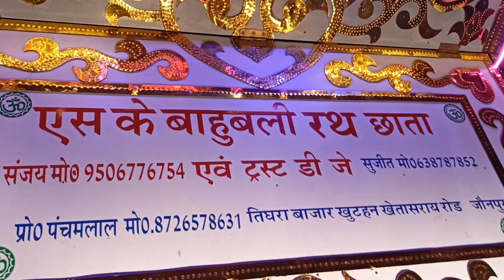न्यू मॉडल बाहुबली रथ बनवाने के लिए संपर्क करें तिघरा बाजार यूपी Jaunpur n. 9305446477